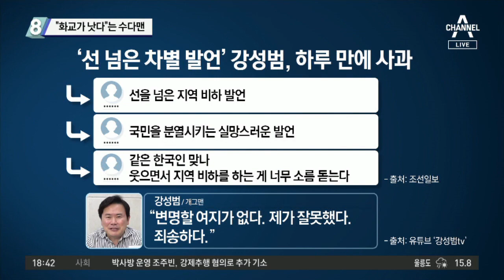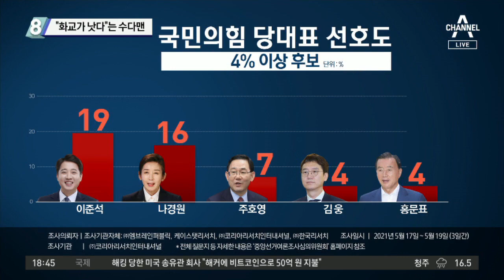“화교가 낫다”는 수다맨 강성범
■ 방송일 : 2021년 5월 20일 (목요일)
■ 진행 : 김종석 앵커
■ 출연 : 김경진 전 국회의원, 김관옥 계명대 교수, 이도운 문화일보 논설위원, 장예찬 시사평론가

[김종석 앵커]
그 말에 더해서 ‘대구보다는 화교가 낫지 않나’라는 이 발언. 이도운 위원님, 저희가 평가를 해봐야 될까요?

〈평일〉
09시 20분 김진의 돌직구 쇼
12시 00분 뉴스A 라이브
17시 20분 뉴스TOP10
19시 00분 뉴스A

〈주말〉
12시 10분 토요랭킹쇼·뉴스A 라이브
19시 00분 뉴스A